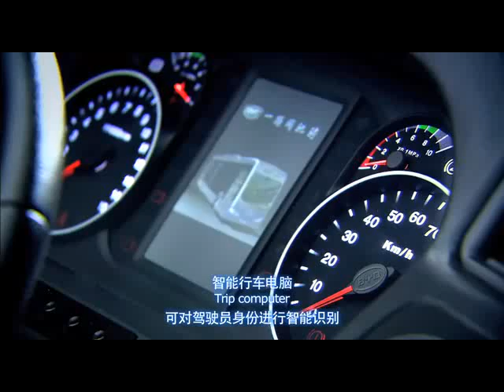BYD e-bus K9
Standard 12meters long city Bus powered by pure electricity